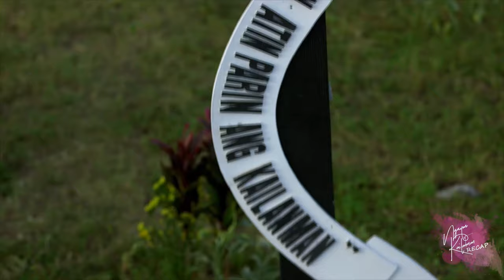Ngayon At Kailanman Recap: Finale | Part 2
Ngayon At Kailanman Finale Week Recap Part 2
Ngayon At Kailanman January 17-18 Episode

Rebecca (Iza Calzado) and Inno (Joshua Garcia) race against time to save Eva (Julia Barretto) after learning that Oliver (Jameson Blake) took her captive. Soon after, they discover that the authorities have a lead on the suspect's whereabouts. Together with Roxanne (Elisse Joson), Inno makes his way to his brother's suspected location. Stella (Alice Dixson), on the other hand, learns about this and tries to get to her son before anyone else does. Meanwhile, Oliver cooks up a wicked plan against Eva.

Inno (Joshua Garcia) and Eva (Julia Barretto) try to escape from Oliver (Jameson Blake). Unfortunately, Oliver manages to hold the couple at gunpoint. In hopes of putting Eva out of harm's way, Inno begs Oliver to take his life instead, but Oliver has other plans in mind. Realizing that her endless war with Stella (Alice Dixson) has devastating effects on their respective families, Rebecca (Iza Calzado) asks her rival for a truce.

Recap Cast:
Julia Barretto (Eva, Angela) / Joshua Garcia (Inno) / Alice Dixson (Stella) / Iza Calzado (Rebecca) / Jameson Blake (Oliver) / Elisse Joson (Roxanne, Christina) / Rio Locsin (Rosa) / Ina Raymundo (Adessa) / Dominic Ochoa (Abel) / Eric Tai (Neil) / Joao Constancia (Dom) / Rosemarie Gil (Carmen) / Dwight Gaston (Botong) / Kristel Fulgar (Queenie)